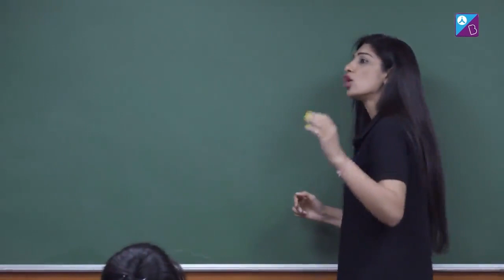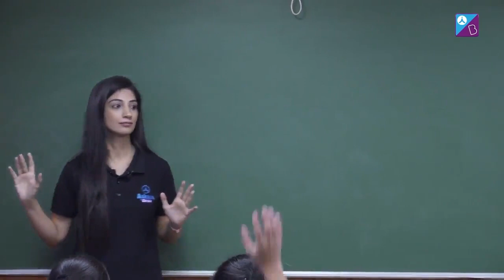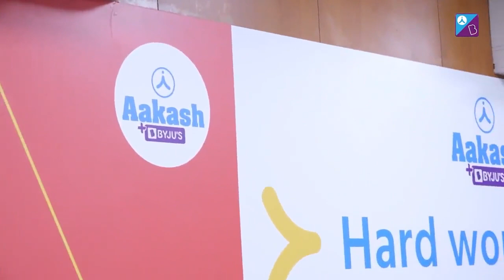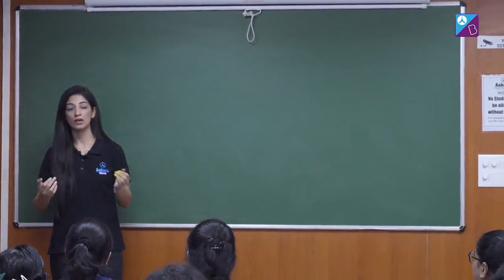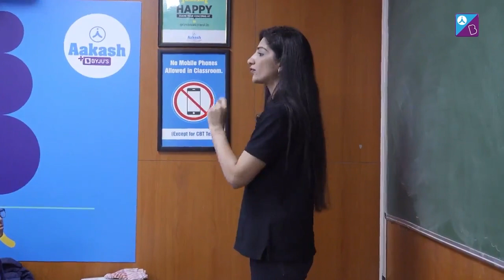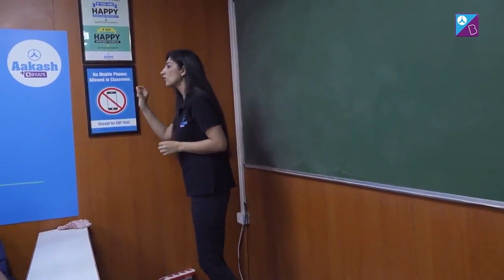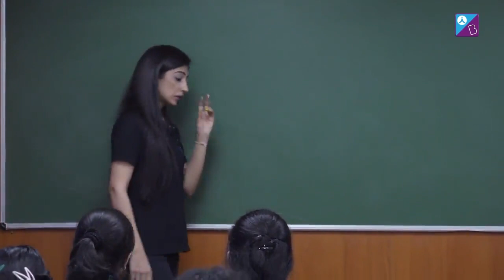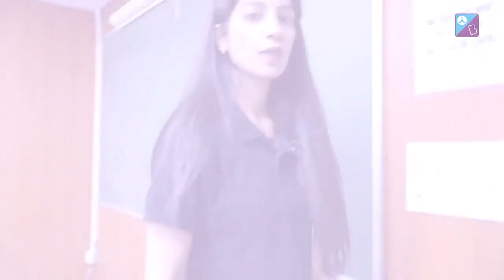Pankhuri ma'am talks to Future Doctors at Aakash HSR Branch (Pt. 2) | Aakash BYJU'S NEET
Hello Students, as promised here's the Pankhuri ma'am's interaction with the future doctors. Here's the link to the part 1 of this video

 Please find the google form for LIVE Online Scholar Course.